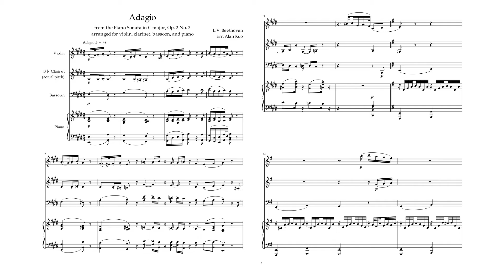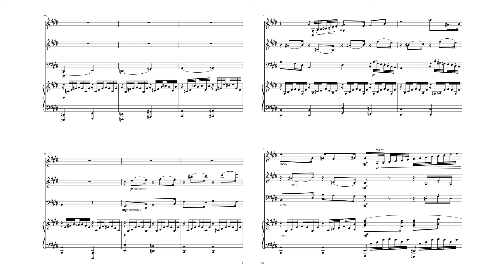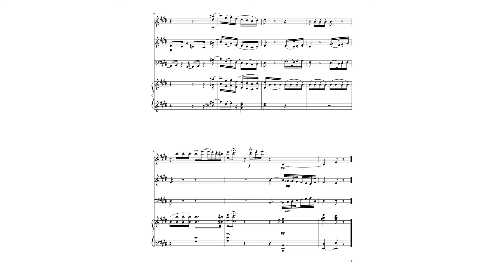Beethoven - Op. 2/3/II freely arranged for violin, clarinet, bassoon, and piano (2018)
MIDI because where the heck am I going to find these instruments